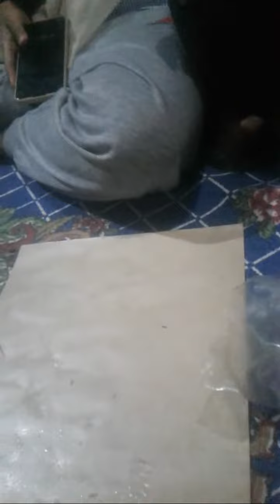Sorotan 4.39 - 9.40 dari Bakaran Bareng KEMIT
malam tahun baru #2023